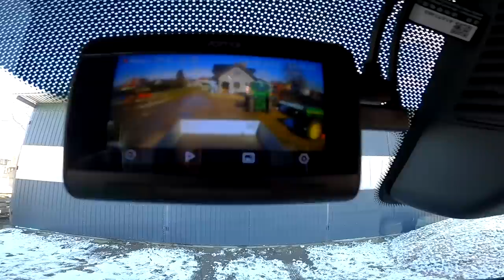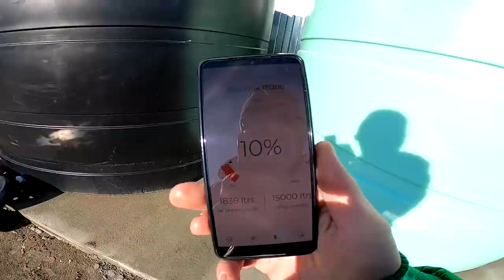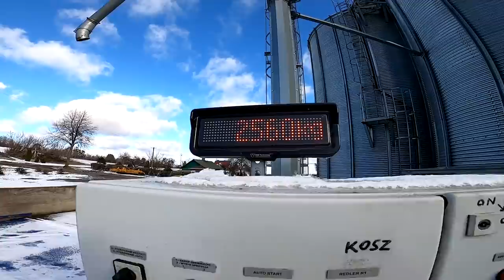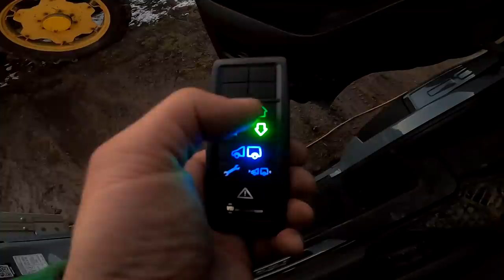#600 Sprinter zważony - załadunek przyczepki na pakę